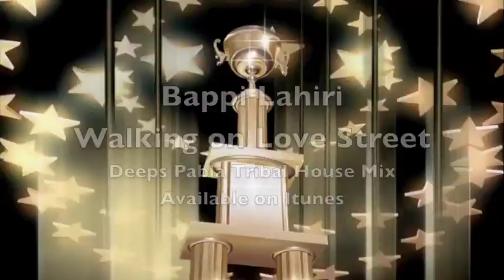Bappi Lahiri's Walking on Love Street Deeps Pabla Tribal House Mix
Bappi Lahiri's new dance mix Walking on Love Street remixed by Deeps Pabla